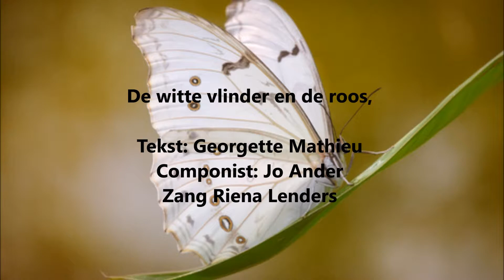De witte vlinder en de roos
Componist: Jo Ander
Tekst: Georgette Mathieu
Zang: Rina Lenders